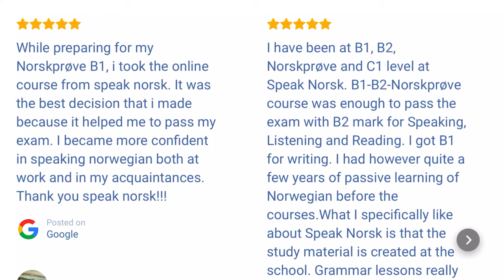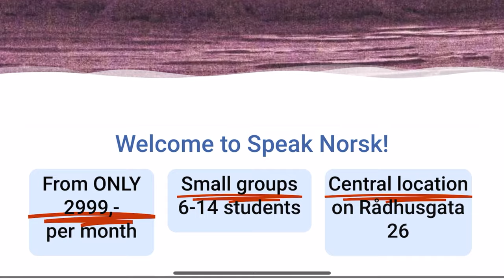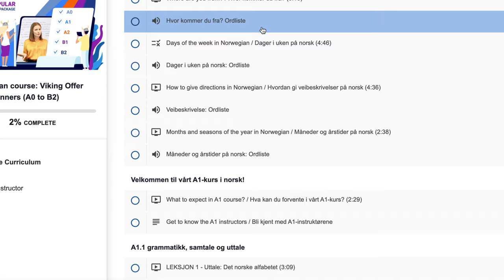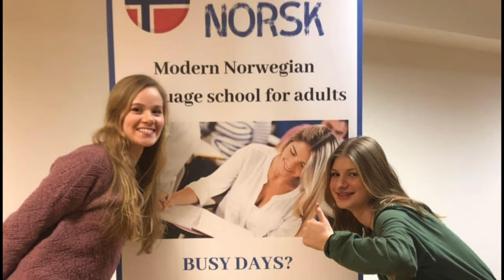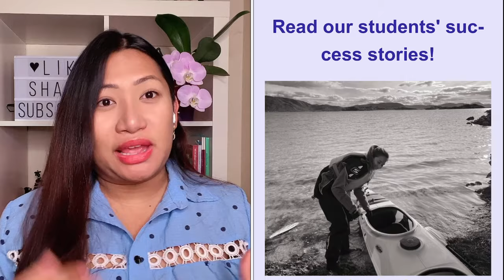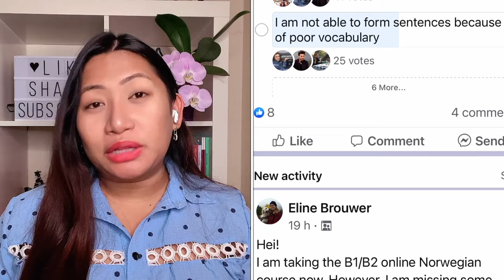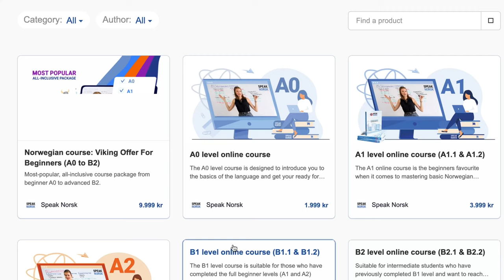THE BEST NORWEGIAN ONLINE LANGUAGE COURSE || PINAY TEACHER IN NORWAY 🇳🇴 || SPEAK NORSK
Do you want to learn Norsk? Are you looking for the best Norwegian online language course?
Here is my highly recommended best Norwegian online course for you. Speak Norsk best course:

In this video I will explain the important factors that an online school must have and answer one of the most frequently asked question to me "What is the best Norwegian online course that I can recommend?"
Hi everyone! I am Donita your (Filipina) Pinay teacher in Norway. I created this channel to share with you my ideas, experiences and life in Norway.